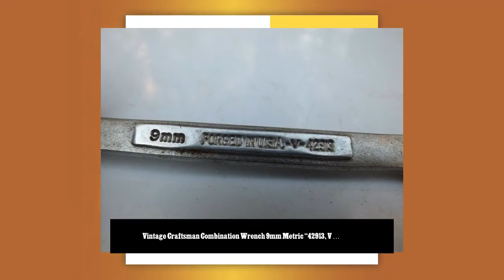Vintage Craftsman Combination Wrench 9mm Metric #42913, V Series, Made in USA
Vintage Craftsman Combination Wrench 9mm Metric #42913, V Series, Made in USA, has surface rust on wrench, still a good useable tool and nice addition to any vintage Craftsman V series tool collection